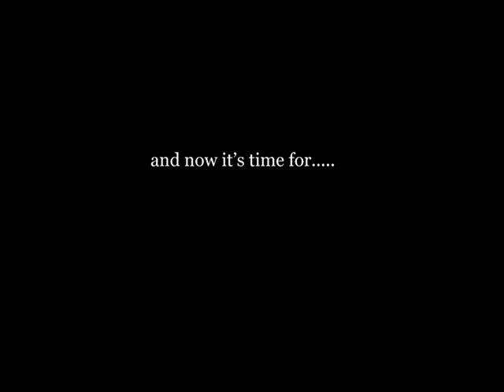The Band of Seven/COPIED